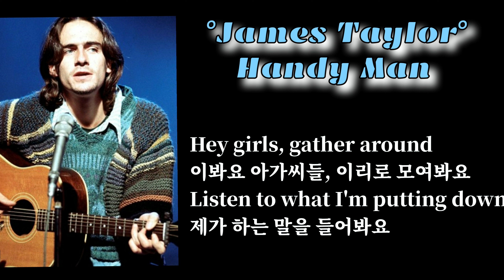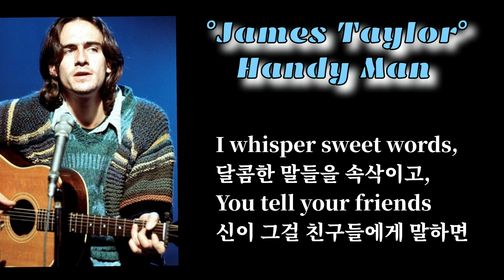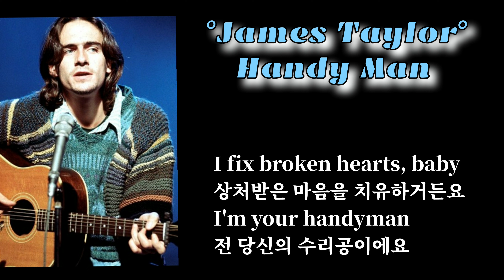​James Taylor (제임스 테일러) Handy Man(핸디맨) {Live}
미국의 싱어송라이터 제임스 테일러(James Taylor)의 감미로운 대표적인 노래이다